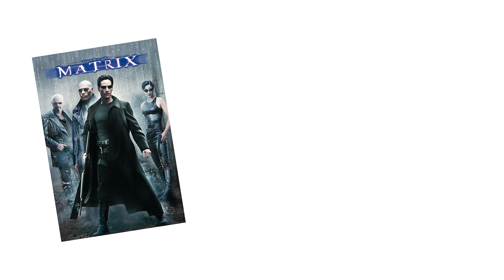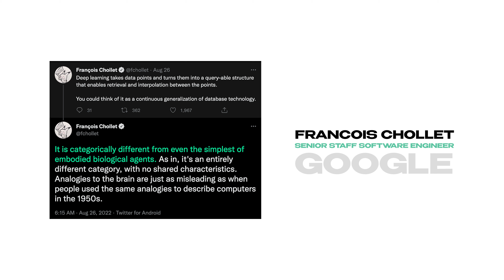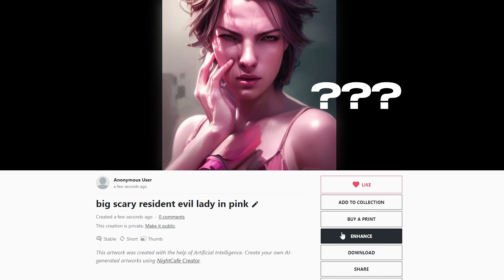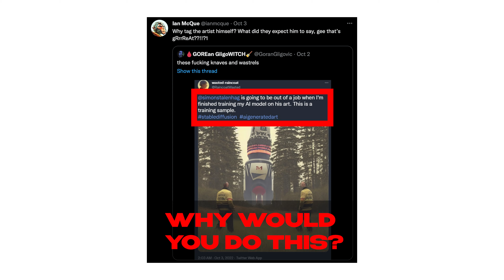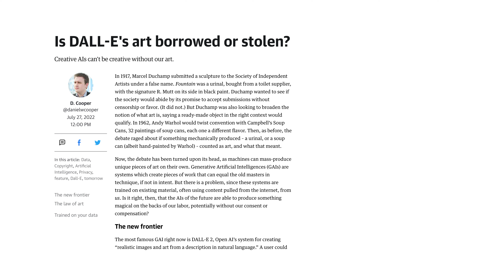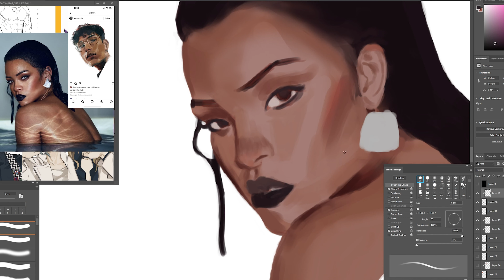AI Art Is Not What You Think It Is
AI art seems to be worrying new and developing artists to the point that they think they should stop. AI art will replace every artist but not anywhere in the near future. And even when it does, there will still be a place for you to create. Will you still be an artist?

00:00 Intro
00:44 How AI art works
02:16 The ethical conundrum
05:30 The positives to AI art
07:18 If art is truly just a hobby